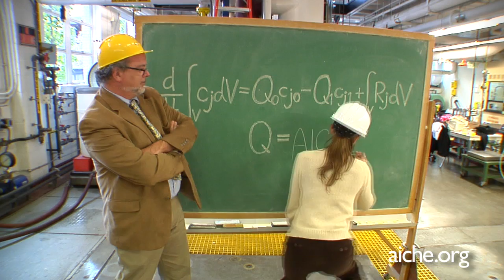AIChE Presents ChE-Harmony...For Chemical Engineers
Sometimes it's difficult to find people who "speak your language" but if you're a chemical engineer, AIChE adds the ChE to your Career Harmony. AIChE is the worlds leading organization for ChemEs to "ChEnect" with others in their field, across every discipline in chemical engineering.

ChEnected—Where Chemical Engineers Mix it Up—is a unique online community created for and by young professional chemical engineers. Presented by AIChE, ChEnected is where chemical engineers can read, view, contribute, and engage with everything Chem-E. Learn new skills, solve challenges, find mentors, engage with other chemical engineers, and gain more exposure to hiring companies.